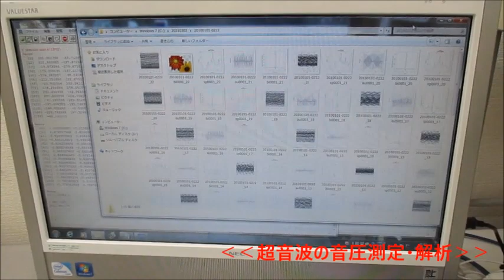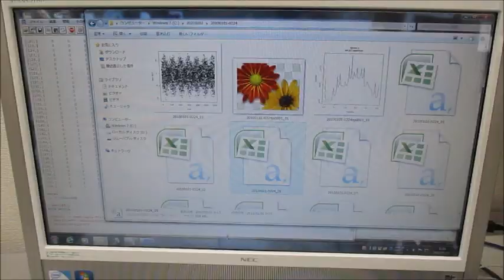超音波の音圧測定解析システム（超音波テスター） Ultrasonic-labo